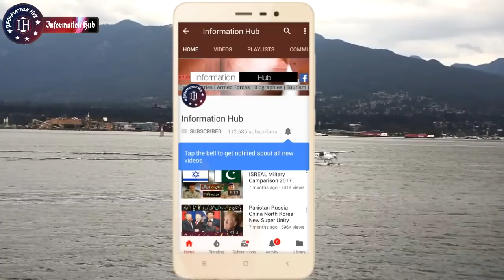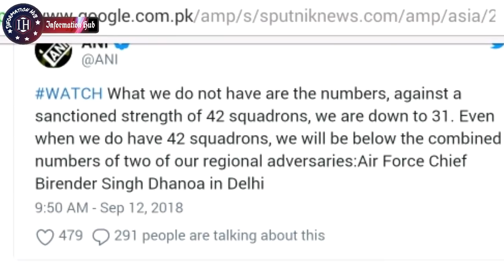Bharat Aakhir Maan Gya K Wo Pak Sy Pechay hain...!!!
Assalam-o-Alaikum Doston,
Doston Aj Ki Video Main Aapko Batao Ga K Bharat Airforce Chief Ny Har Maan Li.. Agr Video Pasand Aaye To Like Aur Share Zror Kijye Ga and Thanks for Your Time and Support..!!!